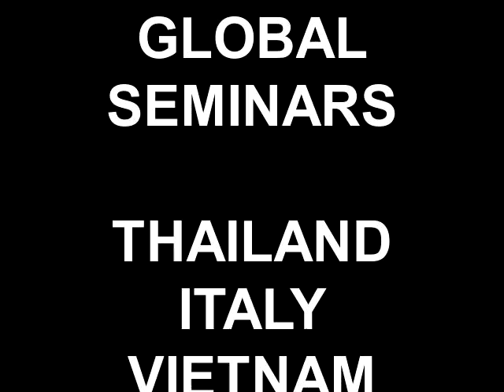GLOBAL SEMINARS THAILAND ITALY VIETNAM